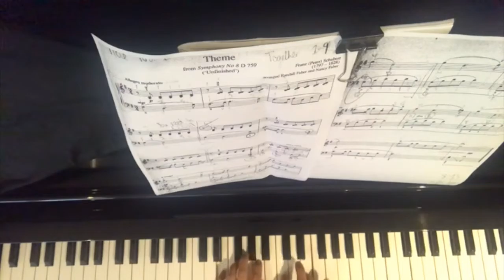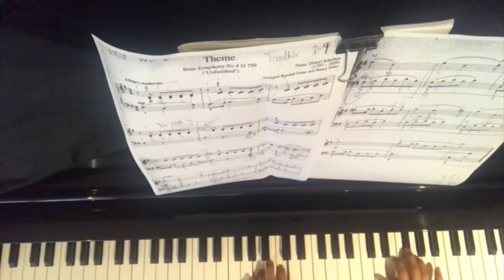Theme fr symphony no8 D759 by Schubert Piano leisure grade2 slower tempo